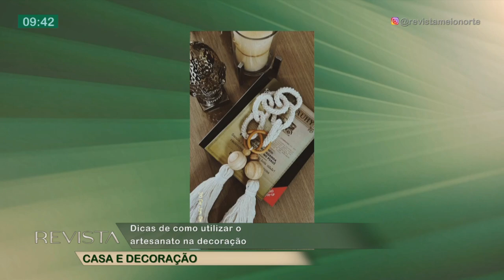Dicas de como utilizar o artesanato na decoração